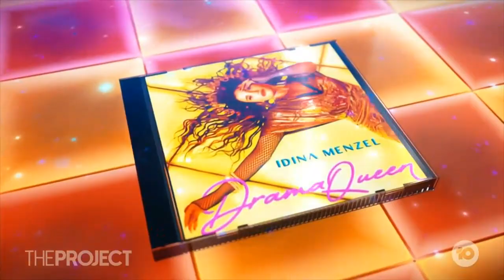Idina Menzel on The Project Australia (2023)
Idina Menzel discussed Drama Queen, parenting, her Long Island accent, RENT and more on The Project Australia. Aired August 17, 2023.